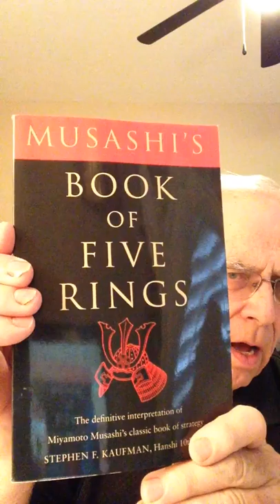Welcome to Course on Samurai Thomism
Aquinas School of Leadership, Center for Leadership Coaching, Part 1 Program Course on "The Organizational Genius of St. Thomas Aquinas"